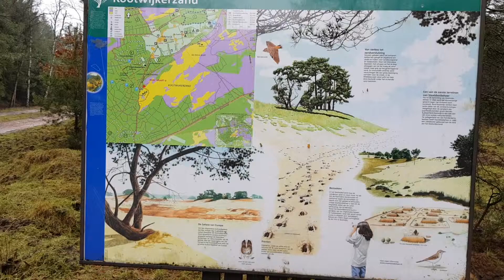Zandverstuiving Kootwijk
Afgelopen vrijdag bezocht de fotoclub van de mediaclub het prachtige gebied rondom Kootwijk: de grootste zandverstuiving van West-Europa. Een korte impressie.